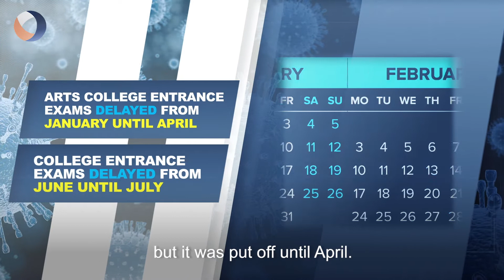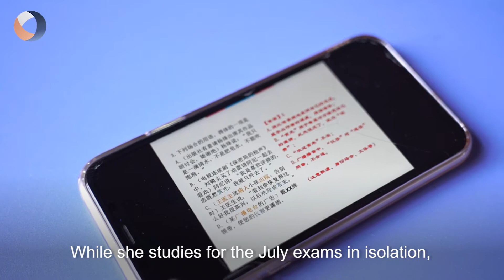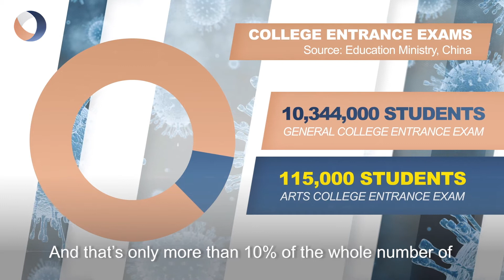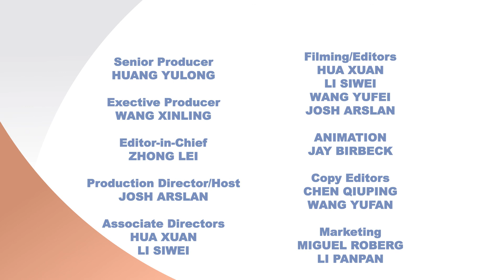Make or Break in a Pandemic: China's college entrance exam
With a global pandemic affecting the world, many high school students are worried about their college entrance exams. China has one of the most difficult tests in the world and it can make or break their futures. We follow one student to see how she is coping with the "new normal".